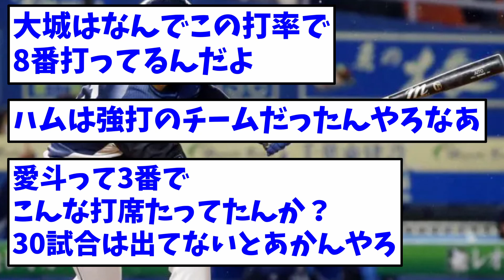［驚愕］2022セパ打順別首位打者が予想外すぎて笑った…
先日、2022セパ打順別首位打者が発表されましたが、その内容が意外すぎてスレ民も困惑…今回はそんな2chのスレを紹介しましょう！

ぜひ登録をお願い致します！

編集者：yHz さん

［謎］中日獲得のアキーノ、当たり助っ人確定で話が進んでるけど実際どうなの？

また、ご意見ご感想はじゃんじゃんコメント欄に書き込んでください！

Twitterやってます。よかったら見てください！

5ch使用許諾を申請済み